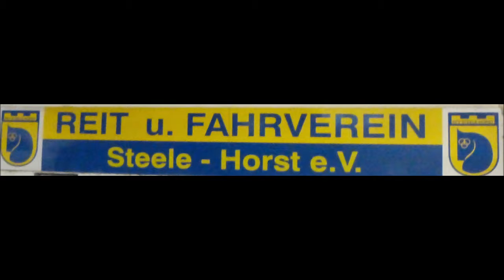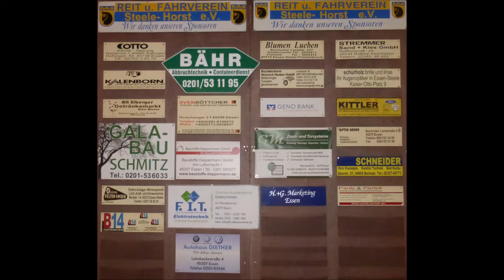1750 * Der Sportler * Reit- und Fahrverein Steele-Horst * Septemberturnier * Teil 10 * 07.09.2018